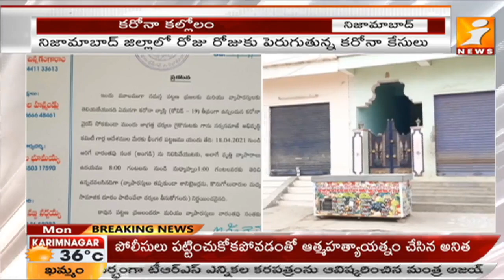నిజామాబాద్ జిల్లాలో కరోనా కల్లోలం | Corona Effect in Maharashtra Border Nizamabad District | iNews